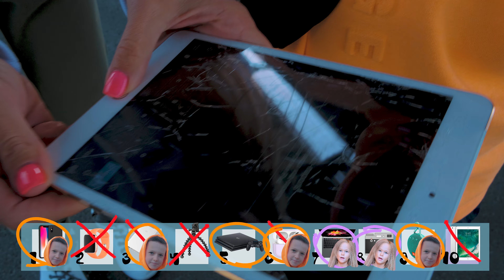ВПЕРЕД ИЛИ НАЗАД ЧЕЛЛЕНДЖ / EVA mash